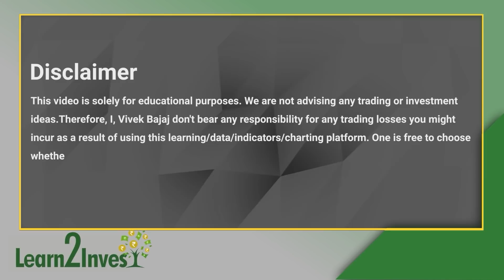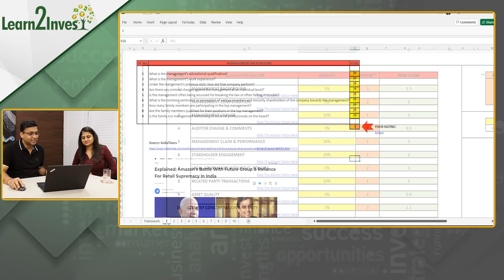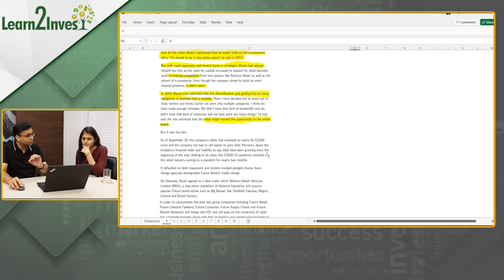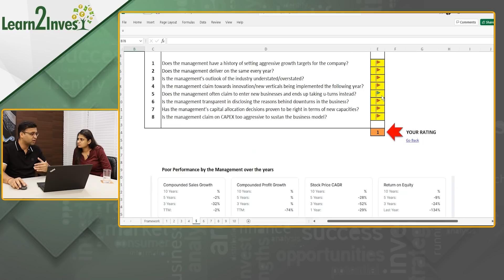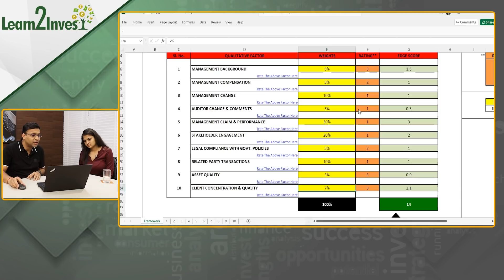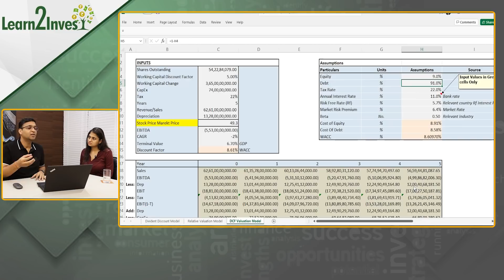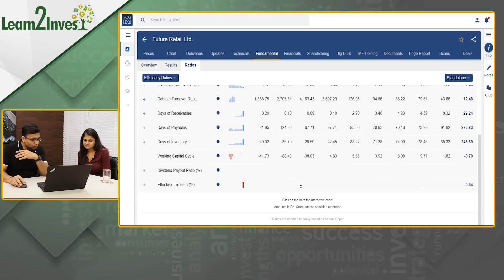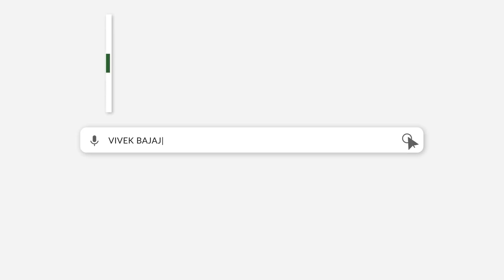360 Degree Analysis of Future Retail | Learn2Invest Session 12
Learn2Invest with me, Vivek Bajaj, where in this 12th session we evaluated a company which is a not a good company to invest. I will do a 360 degree analysis of Future Retail using three broad frameworks: Quality, Valuations and Financials.

(Download the file if you want to try it out in the excel on your own)

In this video, I took the example of Future Retail and judged it on all the three parameters starting with the Quality Framework that was explained in the 8th session of this series, then I explained the process of Valuating a company and lastly explained the financials using the Quantitative Edge Framework that was explained in the 9th session of this series. Watch the whole video to make your own judgement and identify the red flags before such that you have a strong portfolio.

For all things related to the analysis of stocks and mutual funds, you can download the StockEdge mobile app.
Tap to download the StockEdge App for Android
Tap to download the StockEdge App for IOS

00:00 - Disclaimer
00:10 - Introduction
05:13 - Quality Framework
17:54 - Valuation
19:44 - Stock Price Analysis
21:49 - Quantitative Edge Framework
24:45 - Should we Invest?
27:12 - Wrap Up